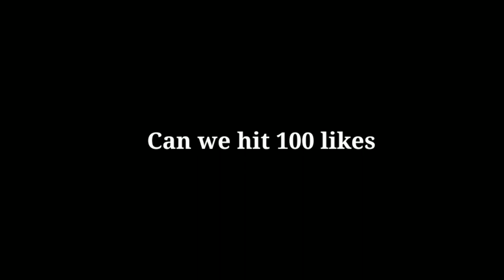TDM 1v1 Part 2💙 | SanTiago Gaming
thumbnail credit  BExPandaMEx

IGN :- BExSanTiagoBTC
CLAN :- BEGETRONS ESPORTS
Role :- IGL + ASSAULT
HEADSET :- REALME BUDS 2 NEO

@PUBG LITE
@GoDSunny YT  @GoD Hyper YT  @Thanxgod Gaming  @God RadheYT  @God Praveen YT Fan